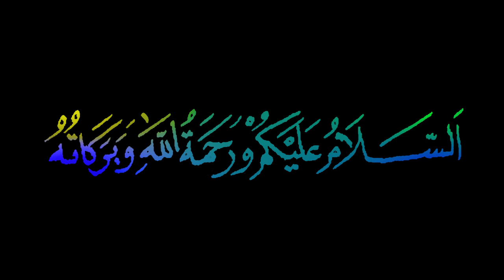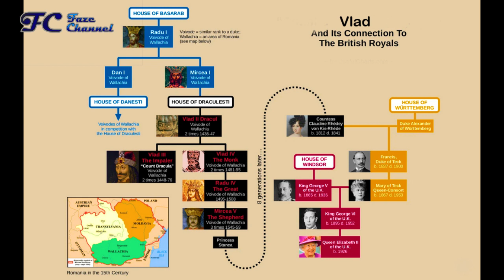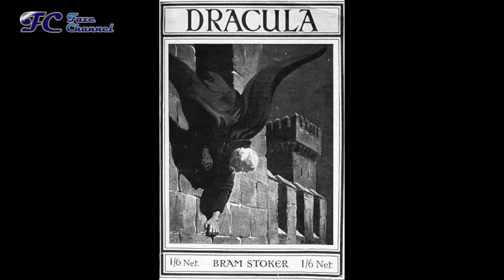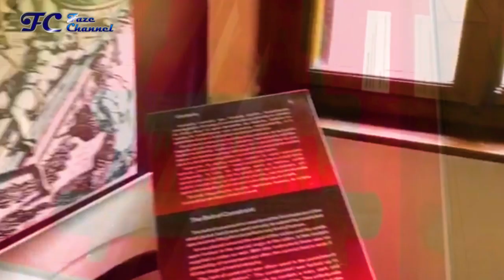Konspirasi Ratu Elizabeth II Keturunan Drakula ???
Ratu Elizabeth II keturnan Drakula ? apakah benar ? kerajaan inggris keturunan vlad drakula ?
hallo sobat mysterious
Kali ini saya akan menceritakan apakah benar  ratu elizabeth II keturunan drakula?
Dilansir dari Time, Sabtu  29 Oktober 2011, Pangeran Charles menyampaikan pada sebuah siaran televisi di Inggris, Wild Carpathia
Pangeran Charles mengungkapkan bahwa dia adalah keturunan Vlad si Pembantai Yaitu tokoh yang menginspirasi karakter Drakula,

Lalu siapa Vlad itu sebenarnya? Apakah sosok Drakula itu benar adanya apakah hanya mitos atau dongeng untuk menakuti anak – anak?
menurut kalian Jika memang ratu Elizabeth II keturunan drakula dan keturannya ada hubungan darah dengan Vlad Dracul belom tentu juga mereka memilki sifat seperti Vlad kan ?